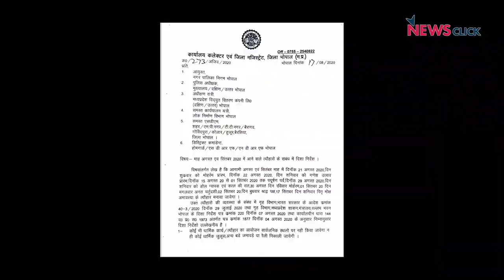Bhopal Admin's Restrictions on Ganesh Chaturthi Leaves Potters Devastated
Bharat Prajapati, a 48-year-old potter from Bhopal, took a loan of Rs 4 lakh after mortgaging his home and his wife’s jewellery ahead of Ganesh Chaturthi. But the last minute order from the administration restricting gathering during the festival has led to a significant loss to the potters. Prajapati's family has been left devastated and money lenders are hounding them to repay their debt. The artisan's wife has attempted suicide twice over the span of the last five days. NewsClick presents a report.